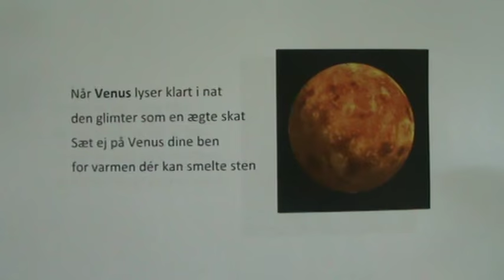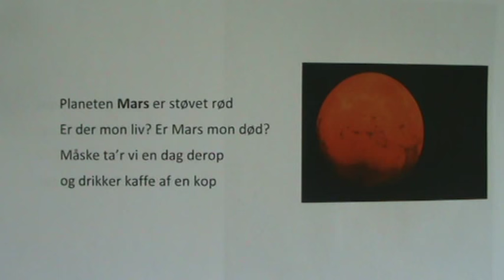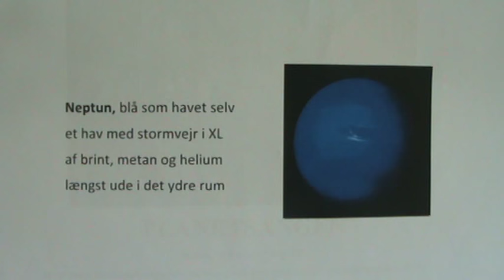Planetsangen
8 vers om de 8 planeter, skrevet og indsunget af elever i 0.-3.klasse i A-Huset, Hørsholm. Melodi: "Mariehønen Evigglad"